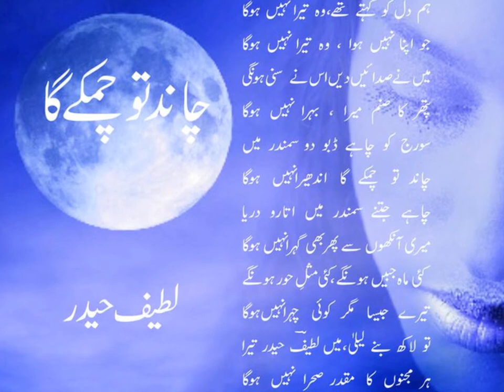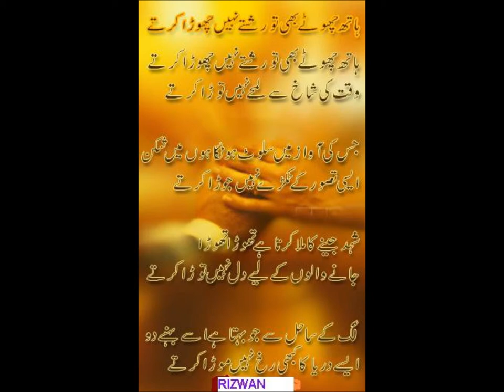SOHAIL JANI IN GREECE